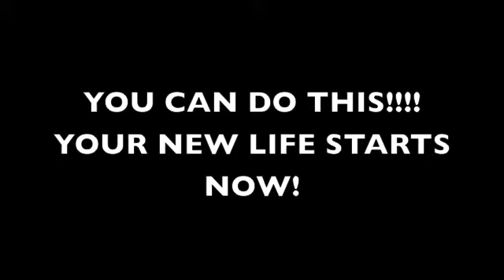FOOD to viddler